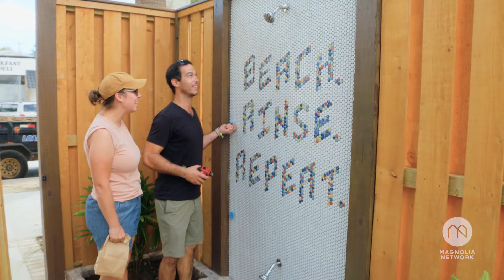Restoring Galveston: The Inn - Official Trailer | Magnolia Network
Michael and Ashley Cordray restore a 1912 boarding house, adding custom elements along the way to transform it into a one-of-a-kind hotel in Galveston, Texas.

Stream the entire season of RestoringGalveston: The Inn on MagnoliaNetwork on @StreamOnMax and @DiscoveryPlus.